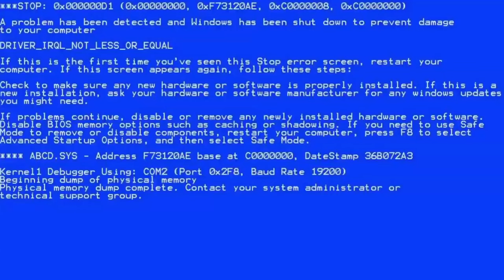BOMBAYA DÜŞMEDİ ADAM RESMEN 😂4 BOMBA YEDİ KÜÇÜCÜK YERDE AMA ÖLMEDİ 😡😱😡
KOLAY BELEŞ KİLDİ HEPSİ AMA O KÜÇÜK ALAN MANTAR EVDE  O KADAR BOMBA YEDİN NASIL ÖLMEZSİN SEN.

PARAŞÜTLEDE KARŞIMIZA İNMEK Mİ 😂😂😂
--- H A K K I M D A ---
Merhaba Dostlarım
Ben Sinan, 27 yaşındayım ve İstanbul'da yaşıyorum.
Pubg Mobile ve PC GAMEPLAY Oyun içerikleri Paylaşacağım.
Konusunda Serbest İçerikler Olacak.
Tamamen eğlenerek ve emek vererek videolar hazırlayacağım.